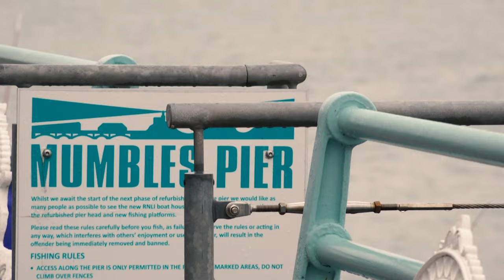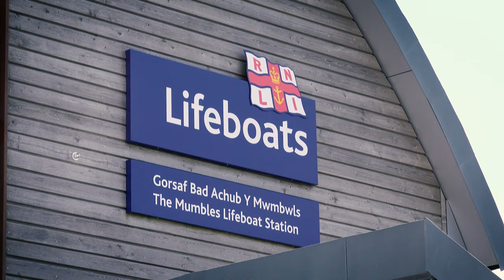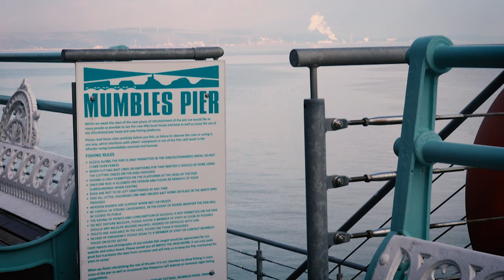Mumbles Community Council - Pier with Love 2021